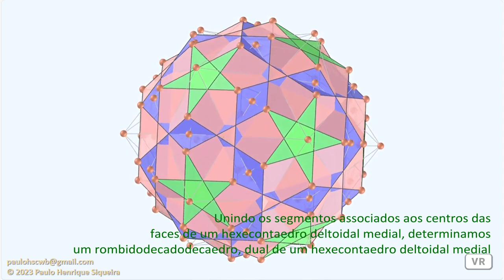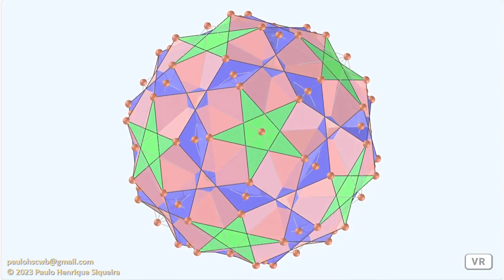O rombidodecadodecaedro e seu dual - The rhombidodecadodecahedron and its dual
Unindo os segmentos associados aos centros das faces de um rombidodecadodecaedro, determinamos um hexecontaedro deltoidal medial,  dual de um rombidodecadodecaedro.

Joining the segments associated to faces centers of a rhombidodecadodecahedron, we determine a medial deltoidal hexecontahedron, dual of a rhombidodecadodecahedron.